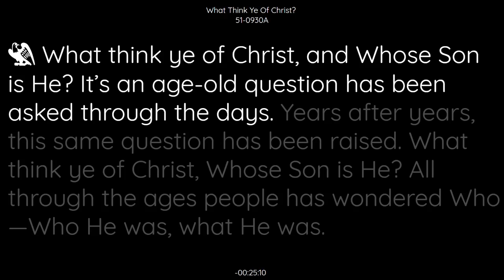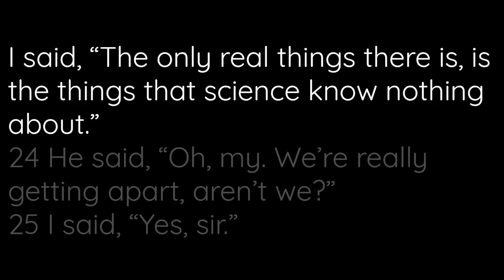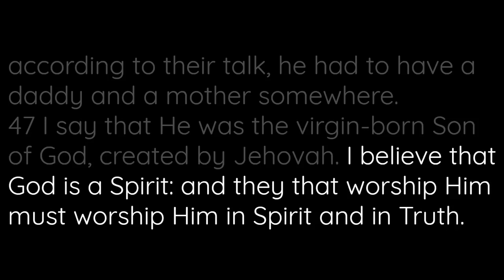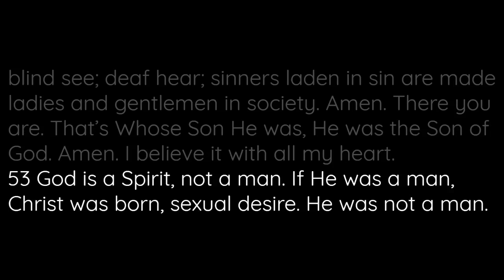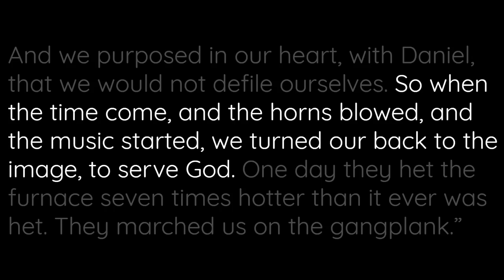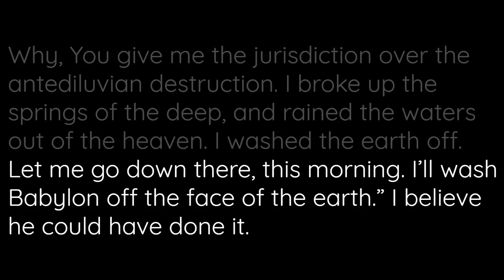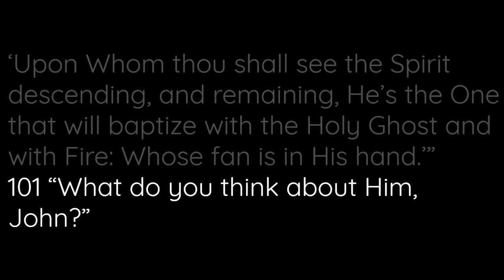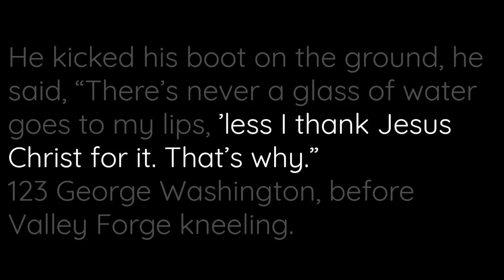51-0930A What Think Ye Of Christ | William Branham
51-0930A What Think Ye Of Christ | William Branham